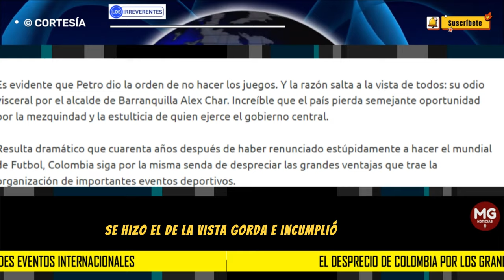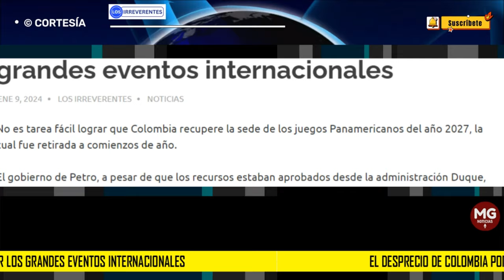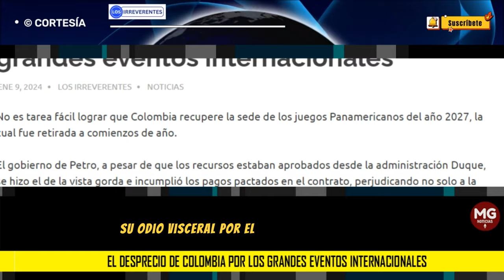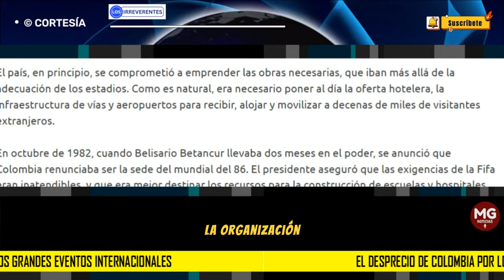EL DESPRECIO DE COLOMBIA POR LOS GRANDES EVENTOS INTERNACIONALES 🛑 Editorial Los Irreverentes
El gobierno de Petro, a pesar de que los recursos estaban aprobados desde la administración Duque, se hizo el de la vista gorda e incumplió los pagos pactados en el contrato, perjudicando no solo a la ciudad de Barranquilla -sede principal del evento-, sino a todo el país.